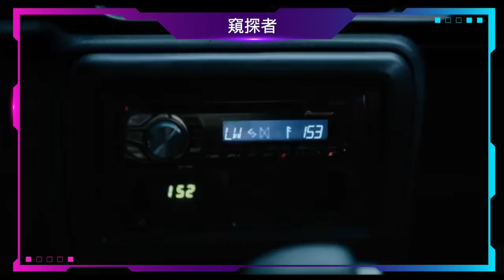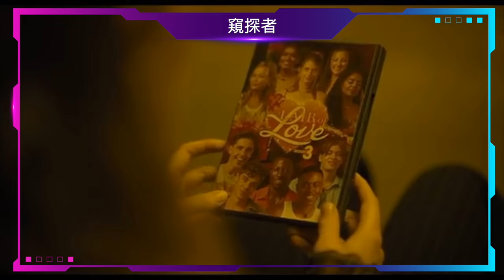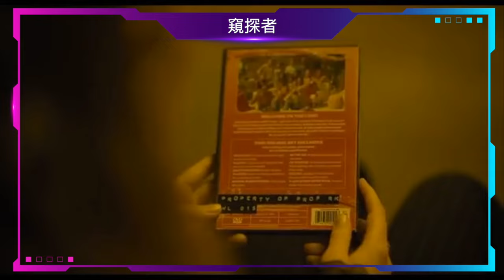《窺探者》扭橋大王個囡都拍懸疑片？父女合作定大戰？｜The Watchers｜粵語｜廣東話｜零一